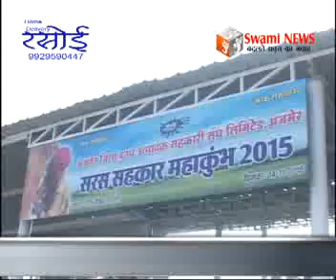सरस सहकार महाकुम्भ का आयोजन।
सरस सहकार महाकुम्भ का आयोजन पटेल मैदान में। हजारों कृषक और पशुपालक हुए जमा। केन्द्रिय मंत्री सांवरलाल जाट सहित प्रदेश के मंत्रियों ने की शिरकत।